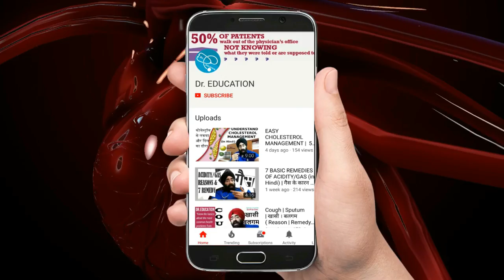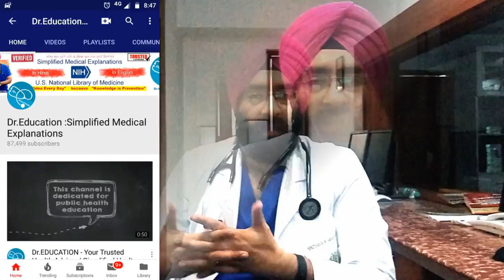Remove GUM from HAIR easily ! With no chemicals no products | Dr.Education